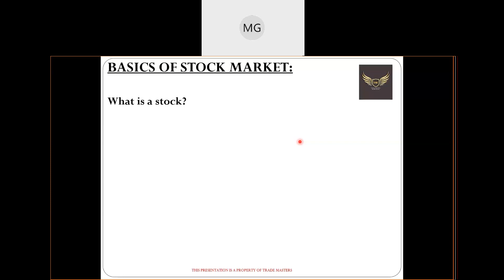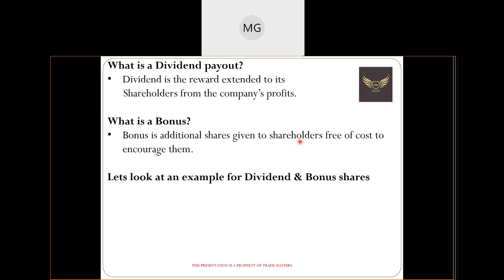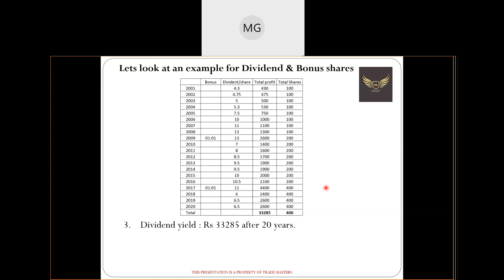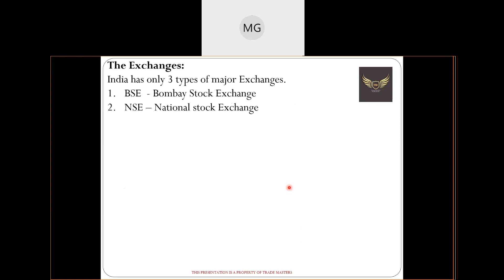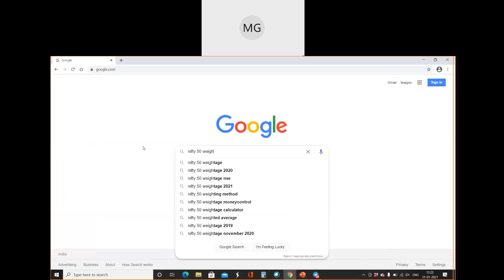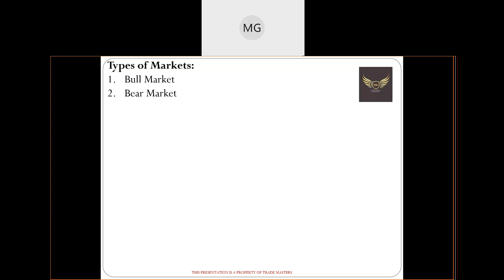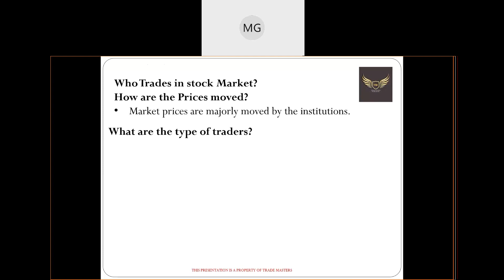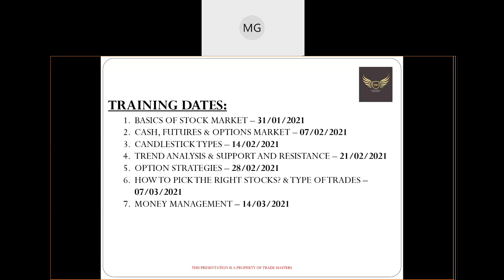Basics of stock market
Mr. Chris will be discussing about the basics of stock market in this webinar. He will explain the underlying concepts of stock market, types of traders, indices etc. This video will be very helpful for the new comers in stock market.

Topics Covered:
1. How does a stock pay-out.
2. Primary and secondary markets
3. The Exchanges
4. The indices
5. Types of Markets
6. Types of Traders
7. Who is SEBI

Regards
Trade Masters admin.